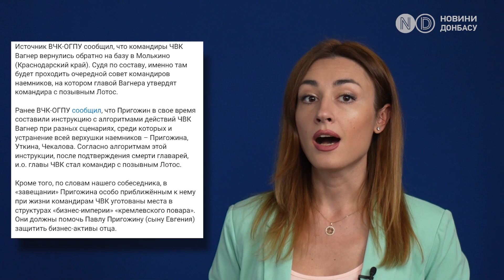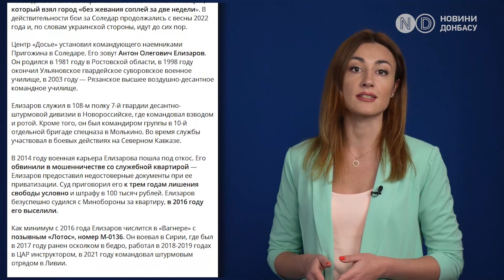На які напрямки їх відправив Шойгу? Вагнерівці повертаються на фронт в Україну.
Ось ще нещодавно Вагнеровці скаржилися, що після загибелі їхнього ватажка Пригожина залишилися без роботи - а тепер схоже найманці знову при справі. Як це може вплинути на хід війни, виходячи з того, що найманці пригожину мають чималий бойовий досвід у Бахмуті? Чи достатньо буде їхньої кількості та мотивації? Говоримо у цьому відео!